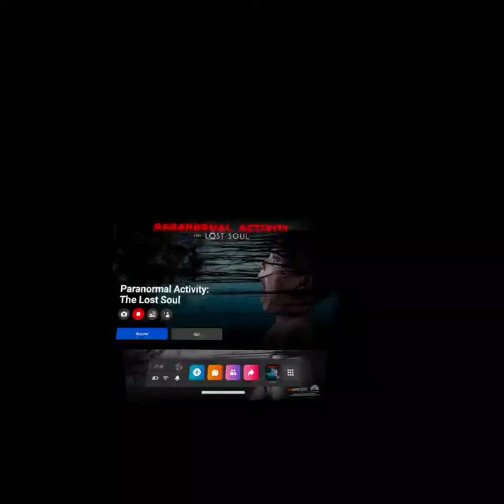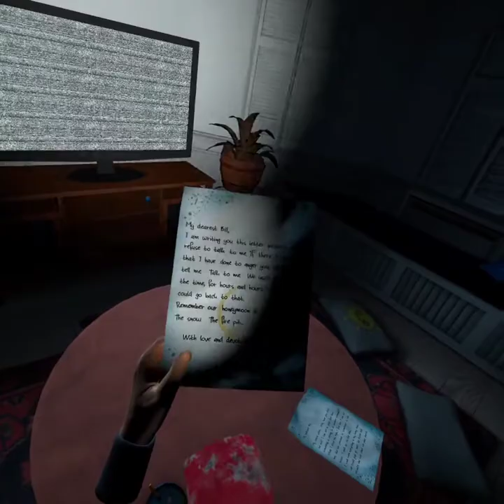Spooky Spirits! | Paranormal Activity: The Lost Soul | Oculus Quest 2 VR